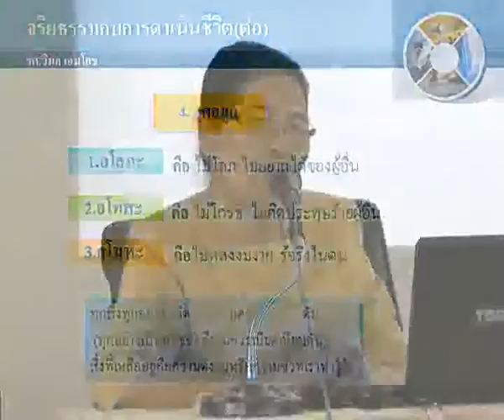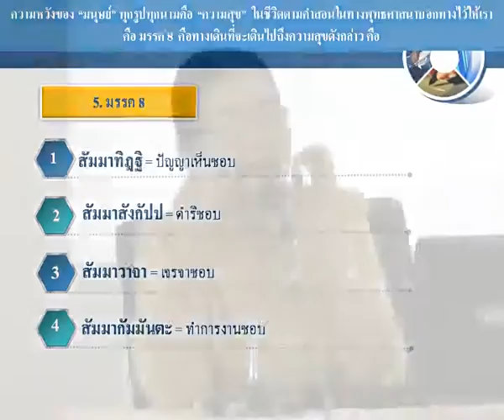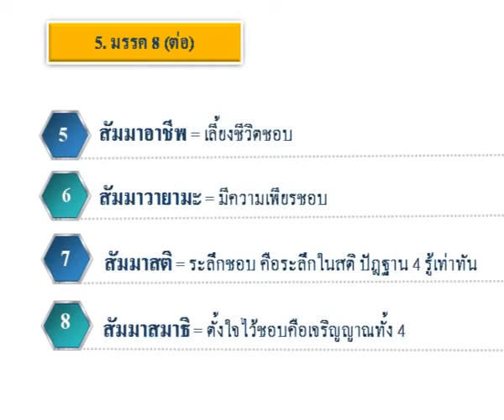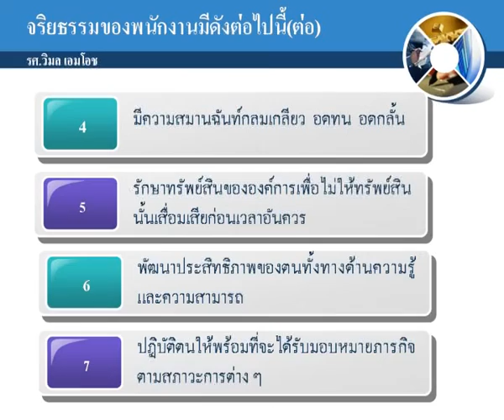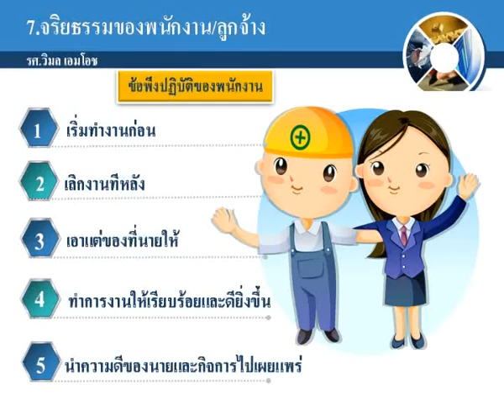วิชา จริยศึกษาเพื่อการพัฒนาตน#11-5